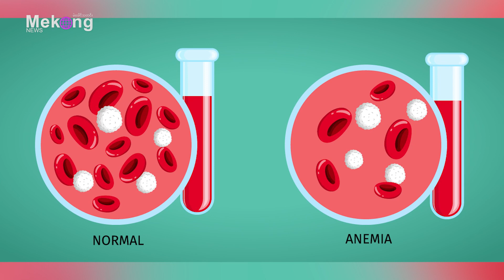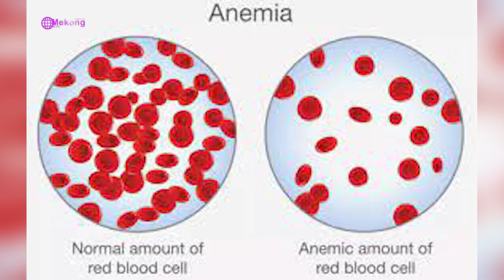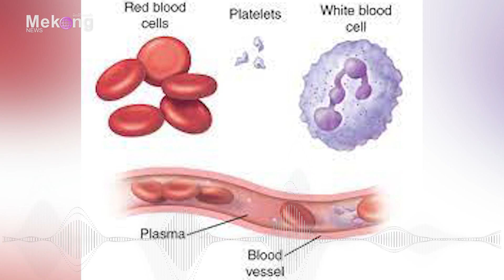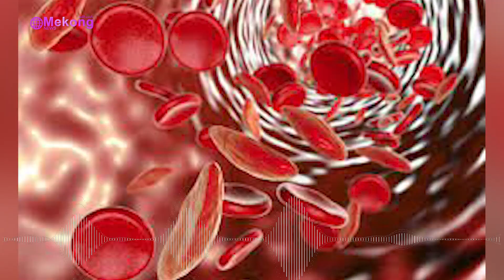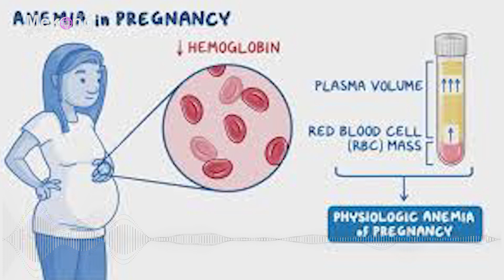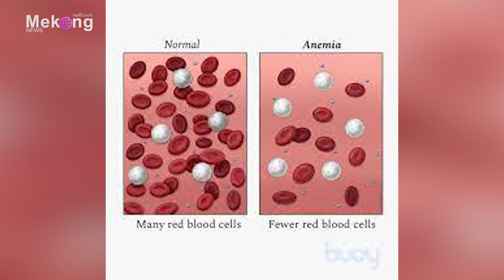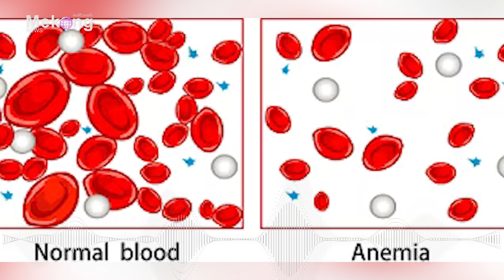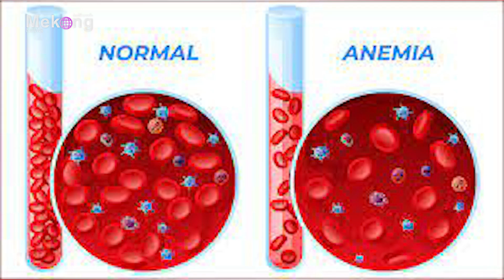ထင်သလောက် မရိုးရှင်းတဲ့ သွေးအားနည်းရောဂါအကြောင်း (စစ်ဘေးသတိ၊ကျန်းမာရေးအသိ)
သွေးအားနည်းရောဂါဟာ ကမ္ဘာ့လူဦးရေရဲ့ သုံးပုံတစ်ပုံလောက်သောသူတွေမှာ ခံစားနေရတဲ့ ကျန်းမာရေး ပြဿနာတခုဖြစ်ပြီး မြန်မာနိုင်ငံအနေနဲ့လည်း သွေးအားနည်းရောဂါခံစားရတဲ့သူတွေ ရာခိုင်နှုန်းအားဖြင့် များပြားတာကို လေ့လာမှုတွေက ဆိုပါတယ်။

သွေးအားနည်းရောဂါက အချို့ကျန်းမာရေးပြဿနာတွေရဲ့ နောက်ဆက်တွဲ ဆိုးကျိုးကြောင့် ဖြစ်လာ နိုင်ပြီး တခြားအကြောင်းရင်းတွေကြောင့်လည်း ဖြစ်တတ်ပါတယ်။သွေးအားနည်းရောဂါမှာ အမျိုးအစား ကွဲတွေလည်း များပြားပြီး မေ့လျော့မကုသပဲထားရင် အသက်ဆုံးရှုံးတဲ့အထိ ဖြစ်လာနိုင်ပါတယ်။

အမျိုးသားတွေထက် အမျိုးသမီးတွေမှာ ဖြစ်ပွားမှုများတဲ့ ကျန်းမာရေးပြဿာနာဖြစ်တာကြောင့် သွေးအားနည်းရောဂါရဲ့ လက္ခဏာတွေနဲ့ ဖြစ်ရတဲ့အကြောင်းရင်းတွေကို သိရှိနိုင်လို့ Mekong သတင်းဌာနရဲ့ “စစ်ဘေးသတိ၊ကျန်းမာရေးအသိ” အစီအစဥ်ကနေ ကျွမ်းကျင်ဆရာဝန်တဦးဖြစ်တဲ့ ဒေါက်တာမျိုးနဲ့ မေးမြန်းပြောပြပေးထားပါတယ်။